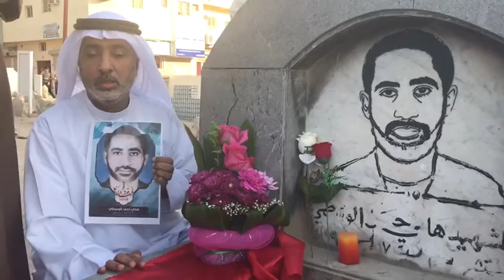الناشط الأستاذ علي مهنا: الإحياء الدائم لذكرى عيد الشهداء أمر ضروري ومهم 17/12/2016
كلمة للناشط الأشتاذ علي مهنا أمام روضة الشهيد هاني الوسطي ظهر اليوم السبت (17 ديسمبر/كانون الأول 2016) بالتزامن مع ذكرى عيد الشهداء الأكبر.